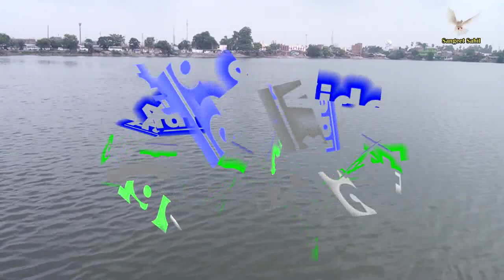Hammar Mithila Chhai Sabse Mahaan/Maithili Song/Prem Sagar Jha and Sweta Jha/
Title - Hamar Mithila Chhai Sabse Mahaan
Singer - Prem Sagar Jha and Sweta Jha
Lyrics - Gautam Roy
Audio & Video - Sangeet Sahil
Studio - Power Voice & Vision

*We believe that every good Music should be reached out
to its potential Audience and we are trying to help
talented artists.